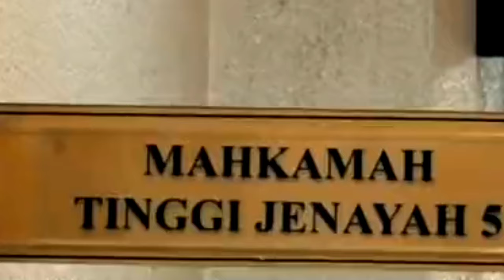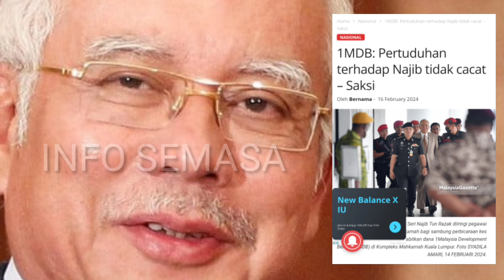KECOH PAGI INI! WOW SAH MAHKAMAHHH TIBA2 DIBERITAHU